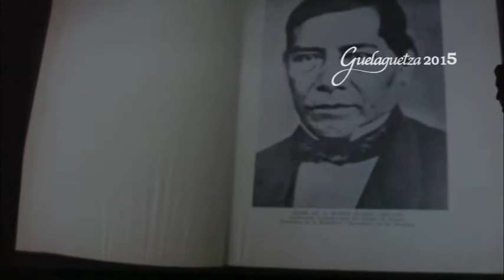Guelaguetza 2015: Homenaje a Gustavo Pérez Jiménez (Inauguración)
Más contenido En el Teatro Macedonio Alcalá se rindió un homenaje a Don Gustavo Peréz Jiménez, quien fuera la voz de la Guelaguetza durante 50 años y que en este año partió de este mundo.